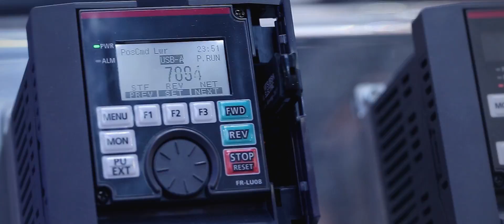Mitsubishi Electric at Automaticon 2015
2015 – the Mitsubishi Electric Industrial Revolution has begun! With the latest technology, PLCs, and precise and fastest industrial robots, each of us can create their own revolution in the 21st century. Increase your quality, become more innovative, become stronger! Today is your chance to create something new, unusual, revolutionary! Todays is that day.  The world is waiting for you. The choice is yours…

You wouldn’t believe the things we do!